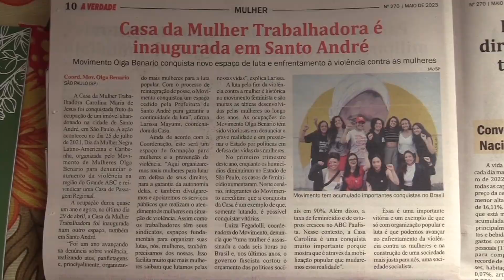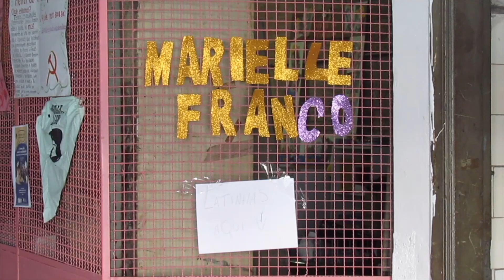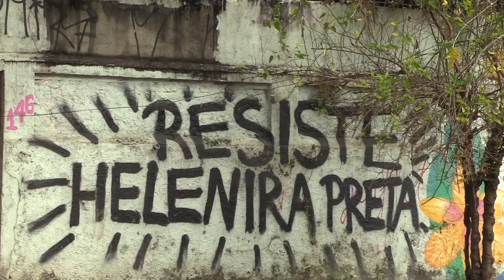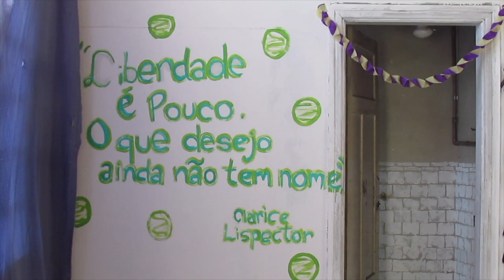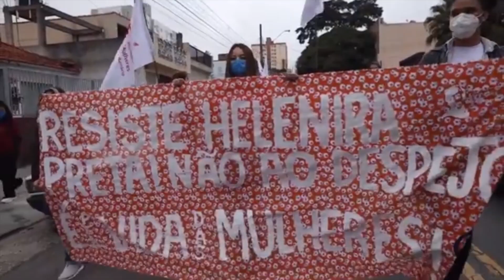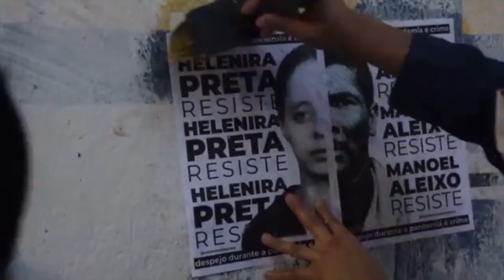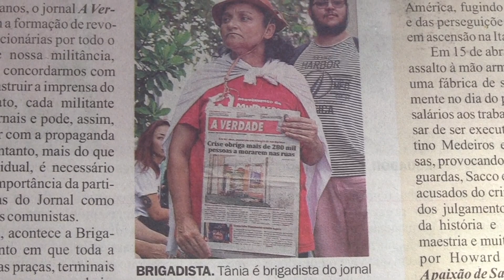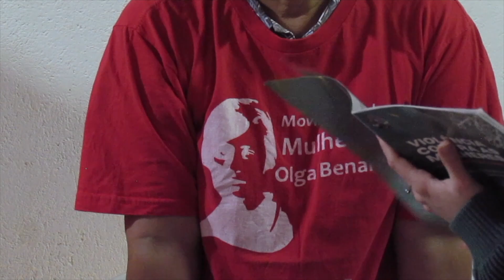Violência Despejada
"Violência Despejada" conta a história da luta individual e coletiva de mulheres organizadas que compõem o movimento Olga Benário na Região de São Paulo e do ABC Paulista. Diante da ausência da prefeitura em garantir o acolhimento das mulheres em situação de violência doméstica, o movimento tem se dedicado a prestar voluntariamente estes serviços, não com o objetivo de substituir o papel do Estado, mas como forma de denúncia ativa da cegueira voluntária do poder público e da consequente invisibilização da violência de gênero.

Leonardo Koyama
Sophia Lima Panico

Estrelando
Isis Mustafá
Marlene Goya
Natália Pirkara
Nicole Ramos

As imagens da manifestação são do canal “Casa Mariguella” que pode ser acessado pelo seguinte